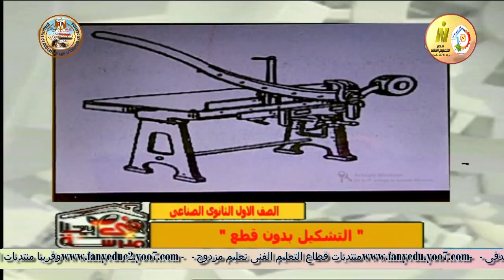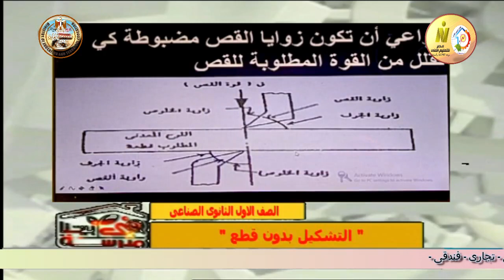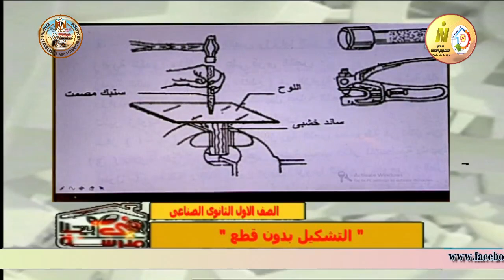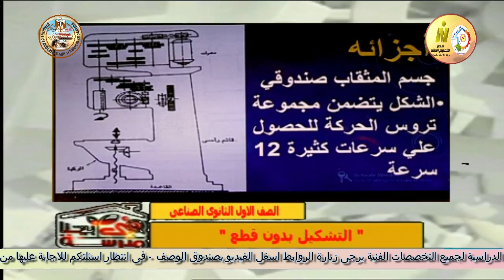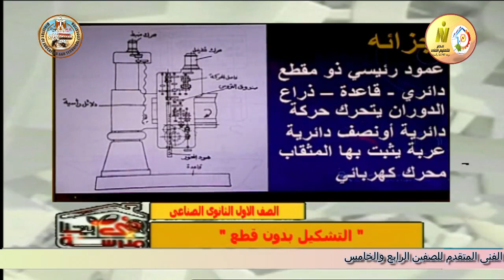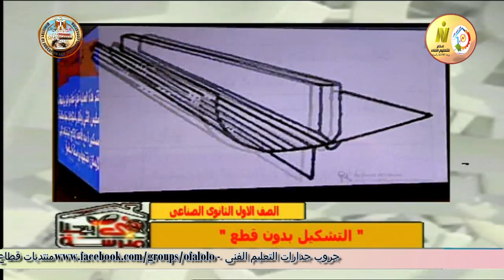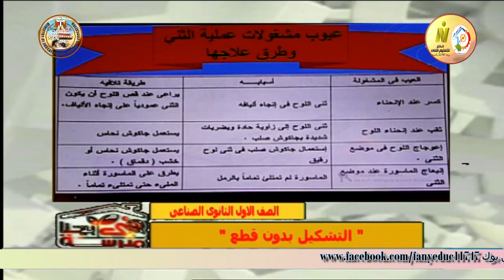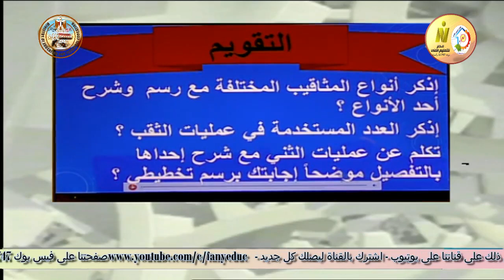الصف الاول صناعى - ميكانيكا - تكنولوجيا عامه - التشكيل بدون قطع - أ رحاب محمد امين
الصف الاول صناعى - ميكانيكا - تكنولوجيا عامه - التشكيل بدون قطع - أ رحاب محمد امين - الفصل الدراسى الثانى - منهج شهر مارس
وقريبا منتديات التعليم الفنى المتقدم للصفين الرابع والخامس